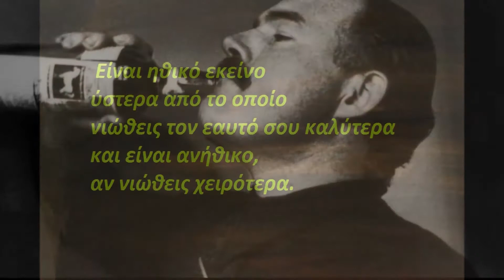Χέμινγουεϊ: Η πιο σύντομη απάντηση είναι να το κάνεις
Ernest Miller Hemingway 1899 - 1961
Bistro Fada by Stephane Wrembel (Midnight in Paris, Woody Allen )